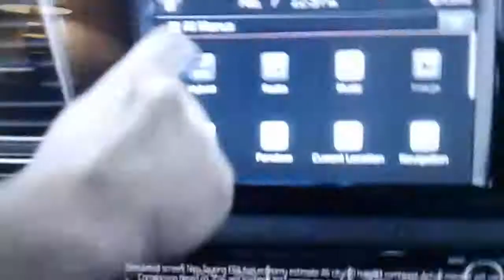EASTER Sun. Pen's in over time game 3 on CBJ & Boston fall 2 CHI game 1 playoffs